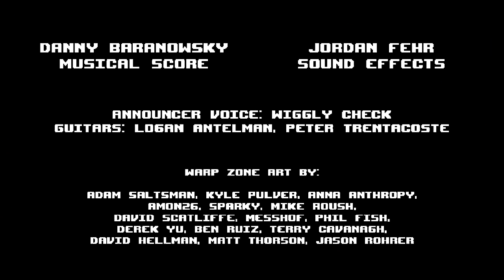LECCPLÉJ SUPER MEAT BOY REDUX - 10. rész: A sötétség kapujában [Let's Play HUN]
Illetőleg az idegbaj kapujában.